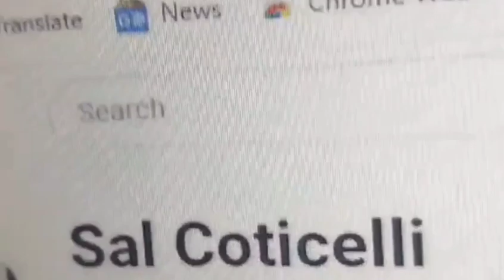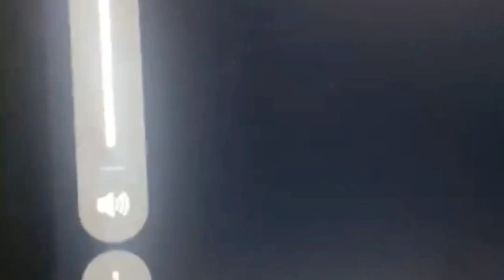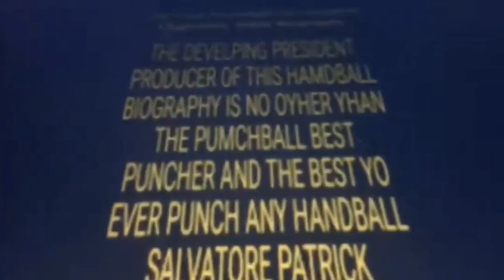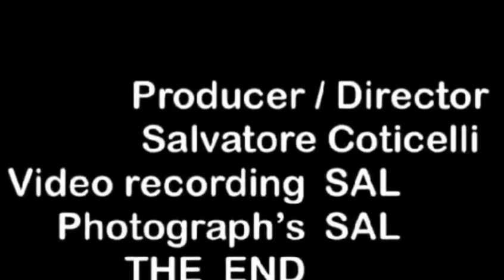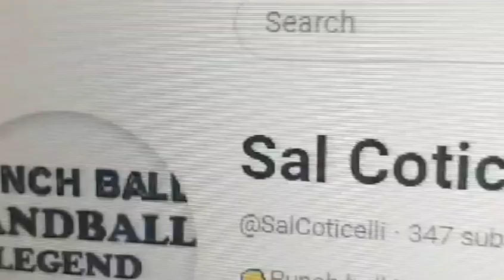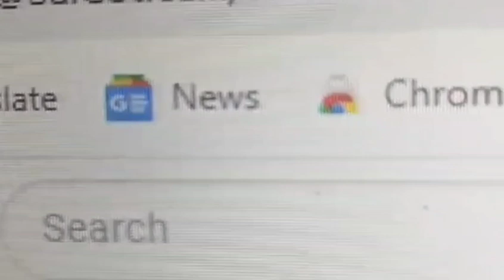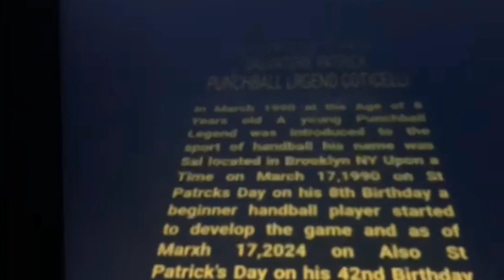May 5, 2024(1)